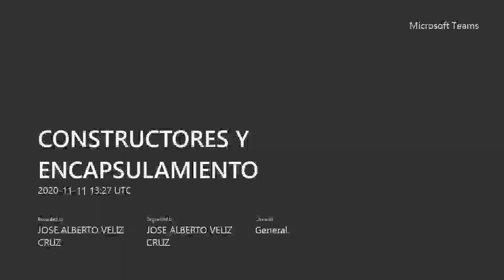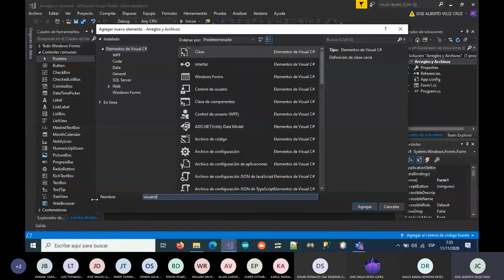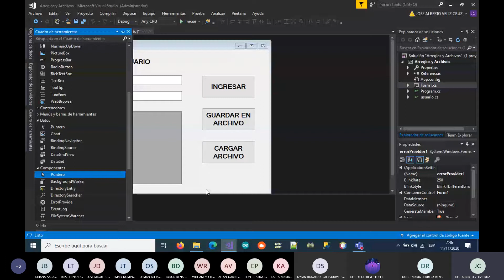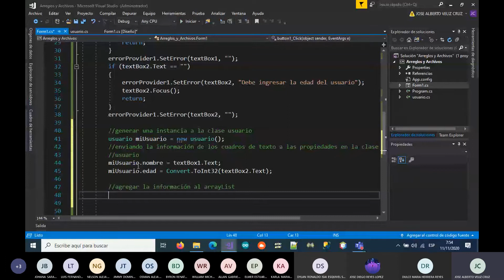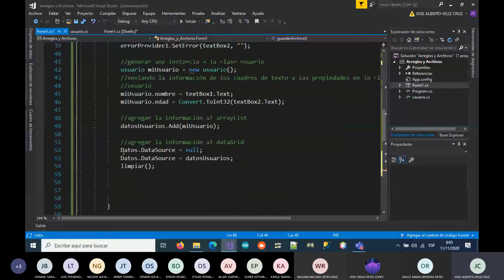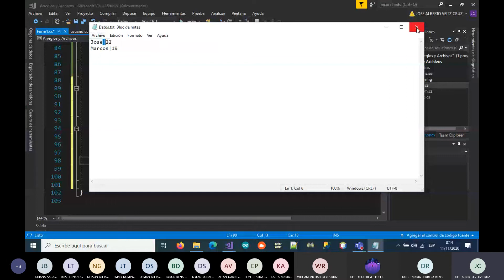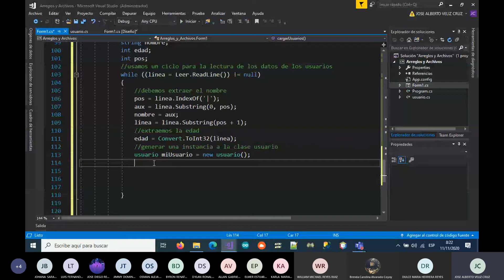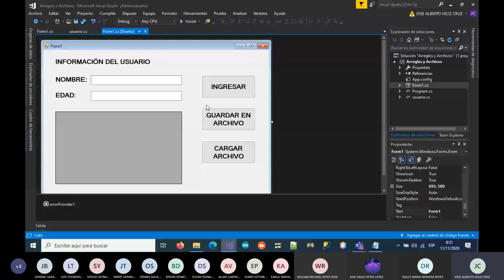28-ARREGLOS Y ALMACENAMIENTO EN ARCHIVOS DE TEXTO CON C#